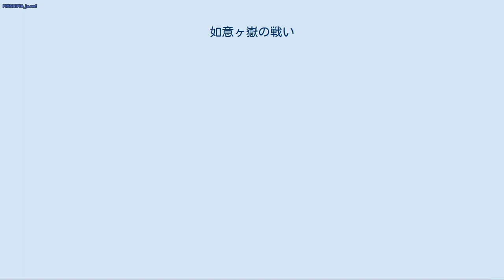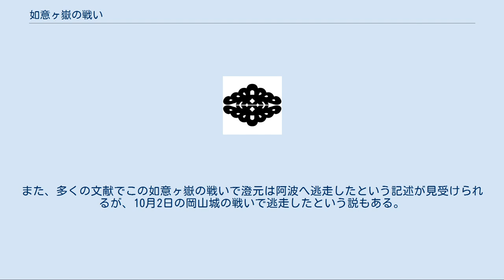如意ヶ嶽の戦い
如意ヶ嶽の戦い（にょいがたけのたたかい）は、永正6年6月17日（1509年7月4日）の夜半に現在の京都市左京区の如意ヶ嶽周辺で行われた戦い。
戦闘の規模、京都への再侵攻を試みたのか、阿波国への帰着の突破を計ろうとしたのかは不明。
地図などによると如意ヶ谷と記載されることもある。
 永正4年（1507年）の永正の錯乱で細川政元は養子の細川澄之一派に暗殺され、もう1人の養子細川澄元や三好之長は澄之派の追討を逃れ一旦近江の甲賀に退却したが、すぐに京都に侵攻し澄之派を討ち取った。
澄元は細川氏当主の座を奪い取り之長も澄元の側近として栄達を遂げた。
 このような混乱に乗じて、明応の政変で政元に追われた前将軍足利義稙が大内義興を頼って上洛しようとしていた。
この動きを察知した澄元は祖父である細川成之や政元の3人目の養子細川高国に頼んで、大内義興らと和睦しようと画策していた。
しかし高国は家督奪取を企て逆に義興らと通じ、翌永正5年（1508年）3月17日に伊勢参宮と称して京都を脱出、伊賀守護の仁木高長に身を寄せるという事件がおきた。
 細川澄元像 4月9日、澄元の領国だった摂津・丹波の主だった国人達は之長への不満から高国方につき、大内軍が接近しつつある情勢を不利と判断した澄元や之長は、自らの屋敷に放火をして再び近江に退避した。
翌10日に高国が入京、6月9日に足利義稙は堺から入洛し、7月1日に再び将軍職につき、高国は管領、義興は管領代にそれぞれ任じられた。
こうして澄元を追放した高国は細川氏当主となった。
 その後、摂津の国人で澄元派であった池田貞正は討死、阿波に逃れたようとした芥川豊後守も台風で遭難、豊前守の養子であった芥川信方も高国から降伏を許すと言われて堺におびき出されて殺害され、近江からだと徴兵も困難が伴い、澄元は活路が見いだせない状況に陥っていた。
 この状況を打開するため澄元・之長は翌永正6年（1509年）6月に琵琶湖を渡り、尾関越から6月17日に如意ヶ嶽に3千名で布陣をした。
これに対して高国・大内連合軍は2万から3万兵で如意ヶ嶽を取り込むように布陣をした。
その後戦闘状態に突入したが、澄元・之長らは阿波へ逃走した。
 澄元・之長らの京都奪還は失敗に終わったが、まだ脅威は残っていた。
それは義稙に将軍職を奪われた足利義澄であり、高国の入京と入れ替わるように義澄は京都から逃走し、九里氏を頼り近江岡山城に入ったが、10月2日に高国と義興は追討軍を差し向け岡山城の戦いに続くことになる。
 この戦いは大きな戦闘は無かったのではないかという説もある。
澄元・之長軍は3千名前後しかおらず、この戦力で京都奪還を目指すというのは戦上手である之長が立案するとは考えにくく、戦局の打開、阿波へ逃げ帰る事が目的であったとも思われている。
また、「夜大雨になったのを利用して走った」という記述を見受けられるため（『実隆公記』）、両陣営は対峙したが、夜陰の大雨にまぎれて逃げ去ったという説もある。
 ただ、公家日記によると京都周辺で落武者への追討が行われ、60名前後が捕縛、処刑されたとあるので、小規模な戦闘はあったと思われている。
 馬部隆弘の見解によれば、当初は祖父である阿波の細川成之との挟撃を狙っていたものの、元々細川澄之側であった讃岐の香川氏・香西氏・安富氏らが高国に呼応して永正5年2月頃より澄元側の寒川氏や阿波への侵攻があったことを指摘しており、讃岐勢の侵入を警戒した成之が出陣を控えたために勝機を失った澄元が阿波への撤退に踏み切らざるを得なかったとしている。
また、この件がきっかけになって成之や之持（成之の孫で澄元の実兄）が領国・阿波の保持を優先して高国との戦いに消極的になり、その後の澄元の戦いの不振の一因になったことも指摘している。
 戦後、之長の子長秀は父と別れ伊勢に逃亡したが、高国が手を回し宇治山田で最後をとげたと言われている。
また、多くの文献でこの如意ヶ嶽の戦いで澄元は阿波へ逃走したという記述が見受けられるが、10月2日の岡山城の戦いで逃走したという説もある。